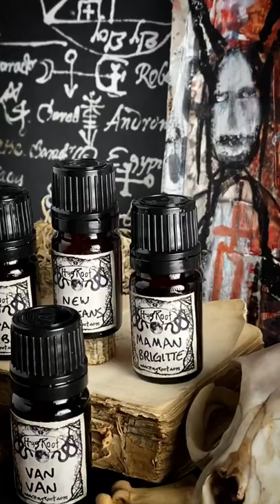New Orleans Voodoo/Hoodoo Inspired Oils + Some Outsider Art -Maman Brigitte, Papa Legba, Van Van Oil